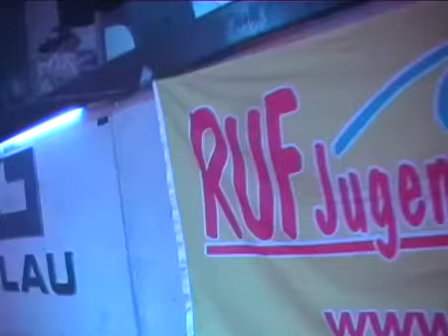Fascination Club @ Blau Club 3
Fascination club Party at Blau Club (Girona) 07/13/2008